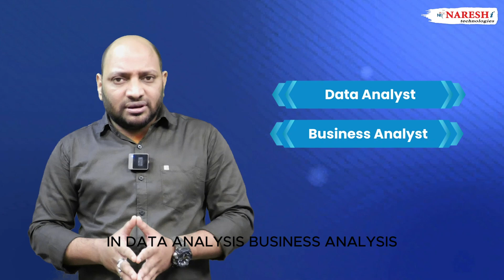Transition from Non Tech to Business Analyst, Data Analyst, Data Science & Gen AI | NareshIT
🌟 Join our Free Workshop on Career Transformation from Non-Tech to Data Science, AI & Generative AI with Mr. Prakash Senapathi

🌟 Attend a Free Demo on Full Stack Data Science & AI with Mr. Prakash Senapathi

Welcome back to Naresh IT! In this video, I'll guide you on transitioning from a non-technical background to a career in business analysis, data analysis, data science, and generative AI. With the right approach and resources, anyone can make this switch.

Topics Covered:

Foundation: Basics of Python programming.

Data Science Basics: Data collection, cleaning, analysis, and visualization with Pandas, NumPy, and Matplotlib.

Machine Learning & AI: From basic algorithms to complex models.

Generative AI: Creating content with tools like GPT-3, Gemini, and LLaMA.
Resume Building: Documenting and showcasing your projects.

Networking: Joining communities and leveraging LinkedIn.

Job Applications: Tailoring your resume and preparing for interviews.

About Me:
I'm K. Prakash Senapati, with 17+ years of experience as a data scientist.